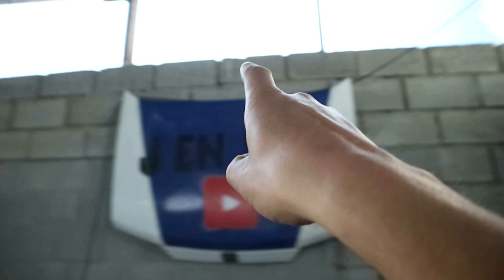Werken aan de garage, de compact en driften met de touring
in deze vlog maken we onze garage weer een beetje beter om in te werken, slopen we de compact verder en driften we met de touring.